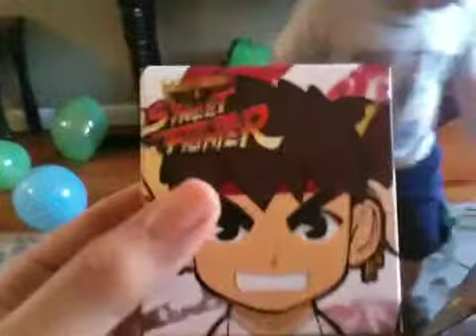Arthur opens his present from Henry & Denise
On his second birthday